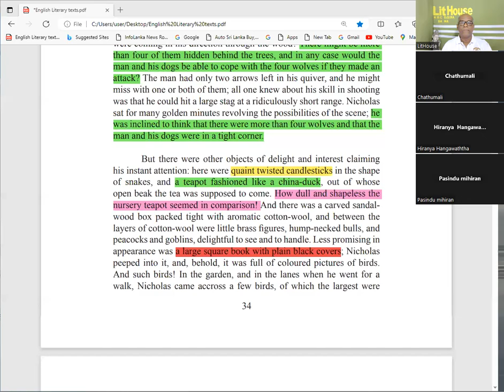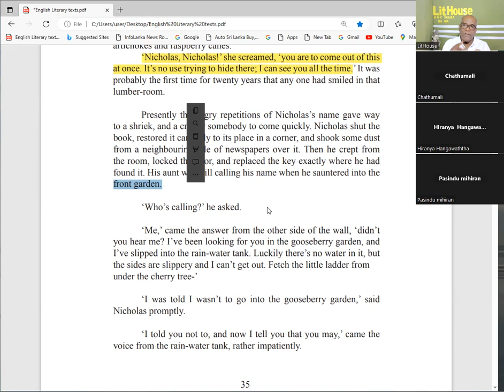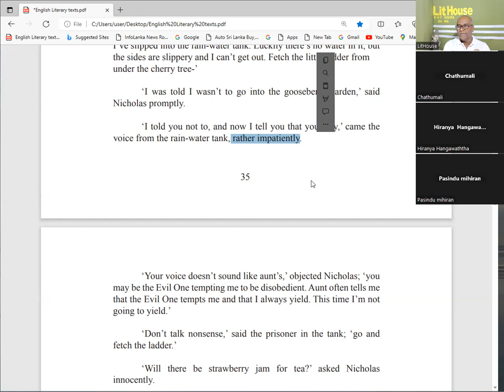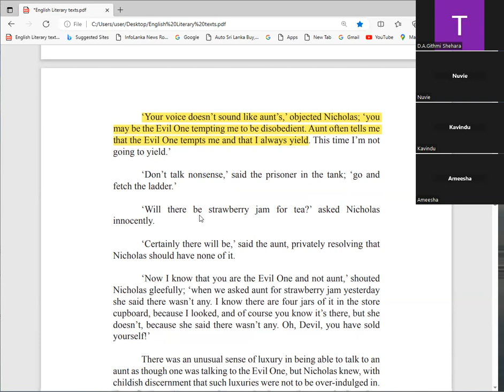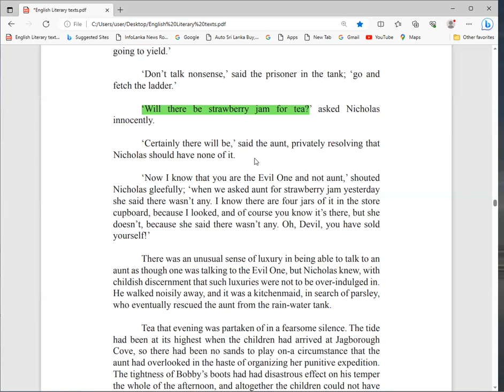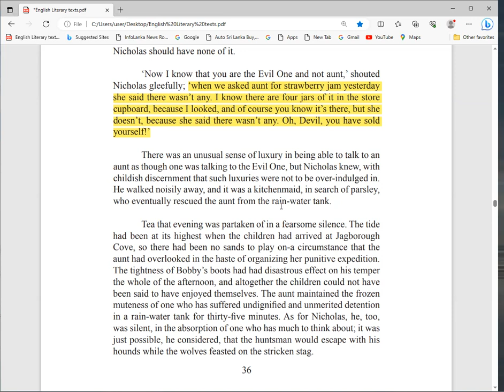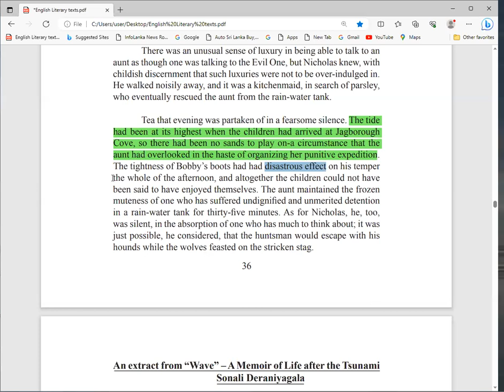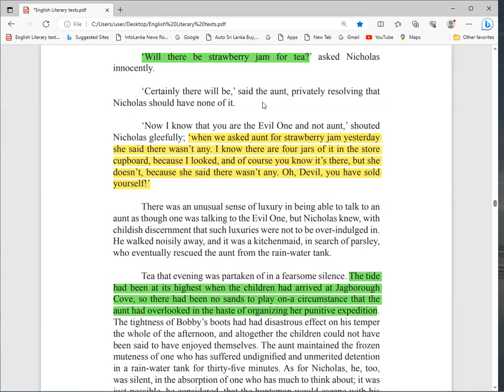English literature, O/L literature, A/L literature, Poetry, drama, shortstory English Language